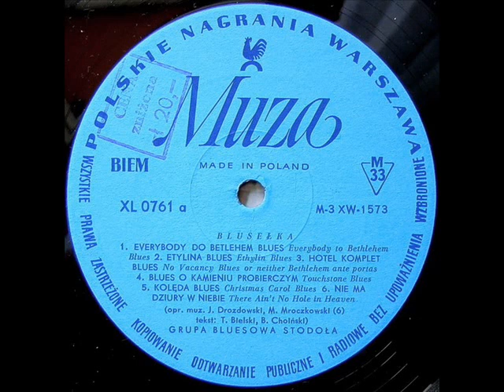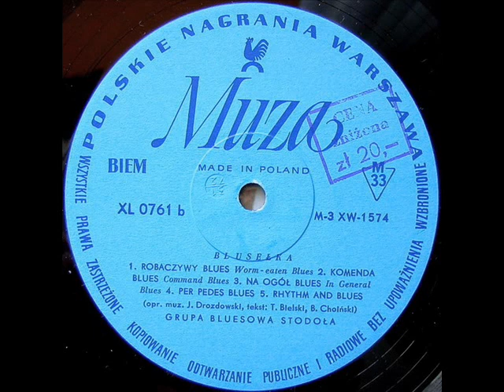GRUPA BLUESOWA STODOŁA "Blusełka" Full Album [vinyl]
GRUPA BLUESOWA STODOŁA "Blusełka"  (1970)
Wydanie: Polskie Nagrania Muza XL 0761 (mono)
Strona A:
01 (00:00) Everybody Do Betlehem
02 (01:49) Etylina blues
03 (04:13) Hotel komplet blues
04 (07:07) Blues o kamieniu probierczym
05 (09:31) Kolęda blues
06 (11:43) Nie ma dziury w niebie
Strona B:
01 (15:58)  Robaczywy blues
02 (18:54) Komenda blues
03 (21:47) Na ogół blues
04 (24:24) Per pedes blues
05 (28:51) Rythm And Blues

Muzyka: Traditional (opracowanie muzyczne Janusz Drozdowski)
Słowa: Tomasz Bielski, Bogusław Choiński
Muzycy: Jerzy Pawełko (ts), Władysław Dobrowolski (tp), Jerzy Kruszyński (tb), Mieczysław Mazur (p, org), Andrzej Krzysztofik (g), Cezary Ziółkowski (dr).
Wokaliści: Barbara Erie (A2, A5, B2, B2, B3, B5), Halina Szemplińska (A1, A4, B1, B3-B5), Andrzej Thenard (A5, A6, B3-B5) oraz Duda Napieralska i Teodor Ratkowski.
Realizacja: Wojciech Piętowski, Halina Jastrzębska-Marciszewska

W razie zastrzeżeń twórców i wydawcy film zostanie usunięty.
bear1967